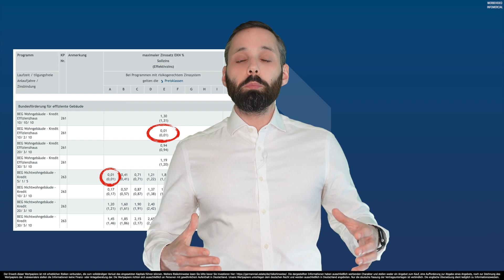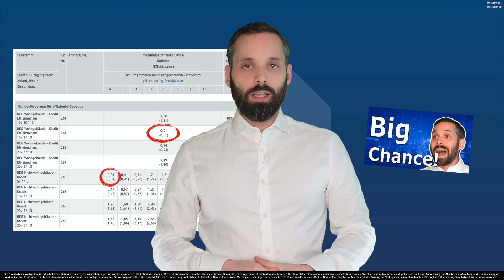Secrets to Obtaining a 0,01% Mortgage with KfW Bank in Germany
KfW, the bank owned by the German government is giving out mortgages up to 150.000€ with an interest rate of 0,01%. 🤑

In this episode of the GermanReal.Estate Blog, Axel is explaining in detail how you can secure the 150.000€ mortgage with a 0,01% interest rate from KfW and how it will help you when buying or building a property here in Germany.

00:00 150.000€ Mortgages With A 0,01% Interest Rate From KfW
00:38 Why Is KfW Giving Out Basically Free Money?
01:25 Who Can Get A 150.000€ Mortgage From KfW?
03:06 How Can You Secure 0,01% Mortgage Rate From KfW?
04:16 What Is Your Exact Profit From This KfW Mortgage?
06:02 How Will The KfW Mortgage Help You?

German Real Estate GmbH - The Future of Investing in German Real Estate

The content of this YouTube channel is provided for informational, educational, and entertainment purposes only and is not intended to constitute accounting, financial, legal, and/or tax advice. None of the information presented is intended to form the basis for any personal financial decision. Consult a professional financial advisor or conduct your own due diligence. German Real Estate GmbH makes no representation, warranty, or guarantee about the accuracy of the information contained in this YouTube channel or in links to other YouTube channels or websites. Publication or reproduction of any content of this YouTube channel is strictly prohibited and punishable by law. The investment product offered here is subject to German law and its offer is made exclusively in the Federal Republic of Germany. Only the German version of the contractual documents is binding. By viewing, you acknowledge to have read this agreement, understand it, and agree to be bound by it. If you disagree in any way, you are not permitted to view our content. Neither German Real Estate GmbH nor anyone acting on their behalf will be liable under any circumstances. The exclusive place of jurisdiction is irrevocably Munich. Further mandatory & legal information is available at germanreal.estate/impressum